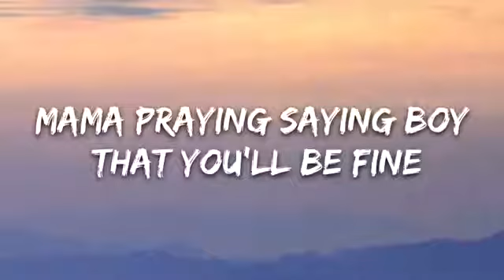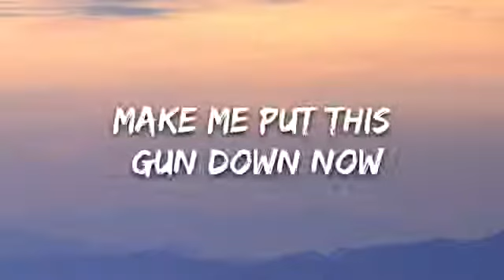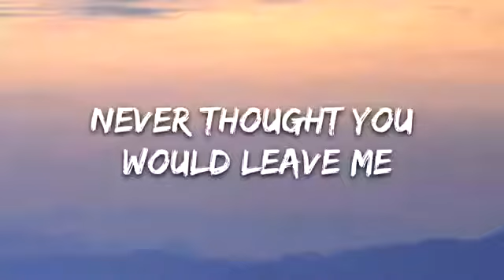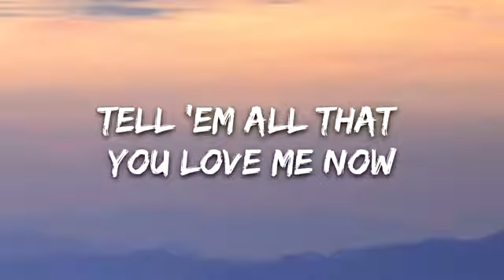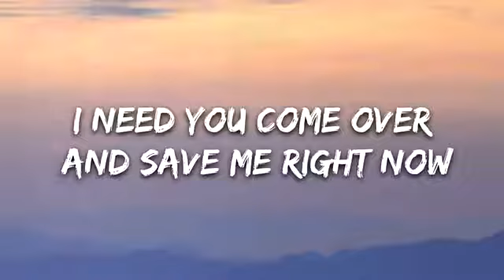GASHI - Safety (Lyrics / Lyric Video / Letra) ft. DJ Snake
🎵 GASHI - Safety (Lyrics) ft. DJ Snake
⏬ Download / Stream:

👉 GASHI:

👉 DJ Snake:

⭐️7clouds:

🎤 Lyrics: GASHI - Safety ft. DJ Snake

[Intro]
Oh, oh no no, oh

[Verse 1]
Sometimes don't wanna fall in love 'cause I'm sick of lies (Sick of lies)
When you not around all I got is tears in my eyes (In my eyes)
Mama praying saying boy that you'll be fine
You're the first and the last thing that's always on my mind

[Chorus]
I need you to come over and save me now
Tell 'em all that you love me now
Please don't you ever put me down
Make me put this gun down now
I need you to come over and save me
I need you to put this gun on safety
I hate that you just said you hate me
I need you come over and save me right now

[Verse 2]
Broke my heart into pieces
Never thought you would leave me
Girl, your mind like the seasons
Switching up for no reason
It's so hard to redeem it
Girl you got me spinning around and around

[Outro]
Oh no no, oh